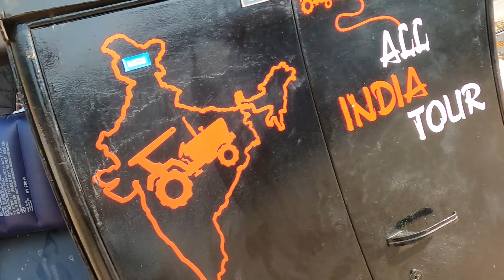Abhi ladakh h bhut door || punjab to Ladakh on tractor //Day 6